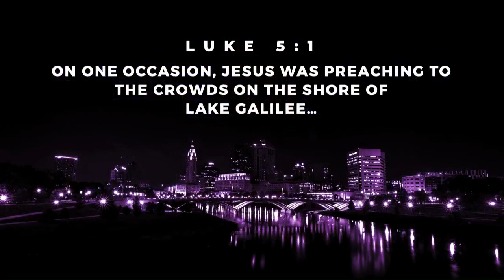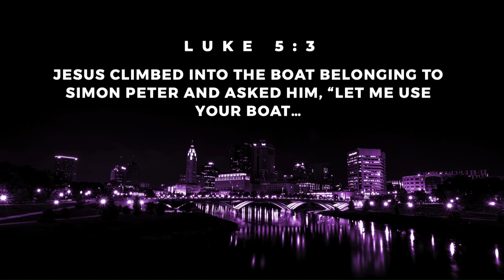World Harvest Church, Wednesday, July 10,2019 Pastor Rod Parsley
Pastor Manny!